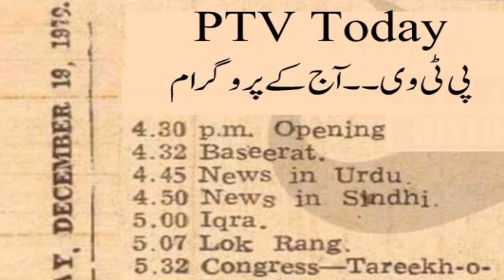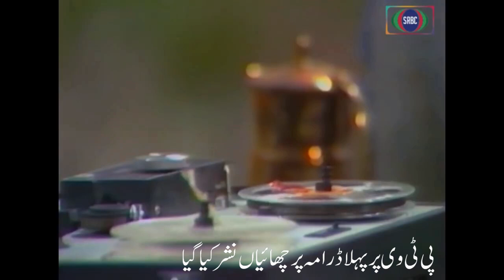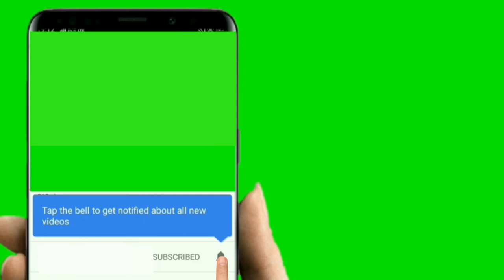PTV Golden Days | Inauguration of PTV by Ayub Khan | History of Pakistan Television | Pak Citizen TV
This video describes the journey and memories of golden age of PTV. The viewers will remember and go through the days gone when there was only a single TV channel i.e. PTV for news, entertainment and sports.